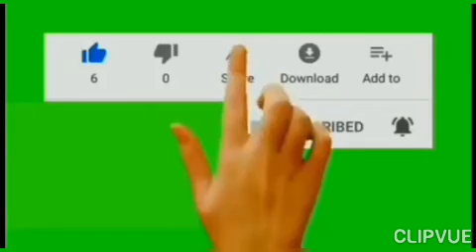Lamierda sa Shatin Part 2 /The FLOWERS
The one kung mag lamierda panoorin nio na lng si inday hihi.